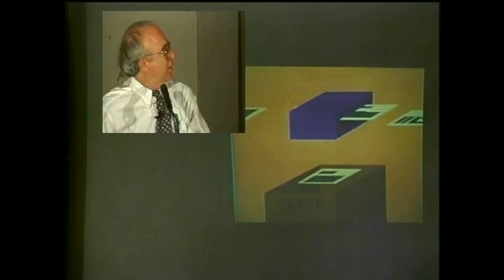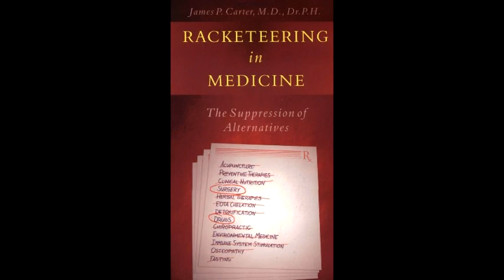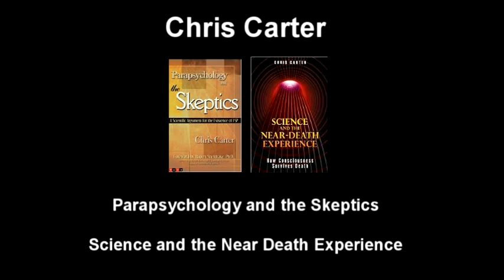Skynsemi vísindamanna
og almennings er að treysta vísindamönnum.

Vísindamenn sem einungis sjá góðu hliðar annara vísindamanna hafa tilhneigingu til þess að trúa því sem þeir bera fram, og athuga ekki hvort það hefur verið sannað á almennilegan hátt.

Þeir sem hafa verulegan áhuga á vísindum komast hinsvegar fljótt að þeirri niðurstöðu að þeir sem bera fram óþægilegar rökstuddar kenningar eru fljótt stimplaðir út úr vinsælustu samkomuhúsum og fjárstyrkjum vísindamanna.

Rökstuddu kenningarnar koma sjaldan fram vegna þess að í hvert einasta skipti hefst árás frá rétttrúnaðarsöfnuðum vísindamanna. Engin aðili er nógu sterkur til að bera fram kennigarnar og leyfa öllum að skoða þær. Engin fjölmiðil, ekki neitt.